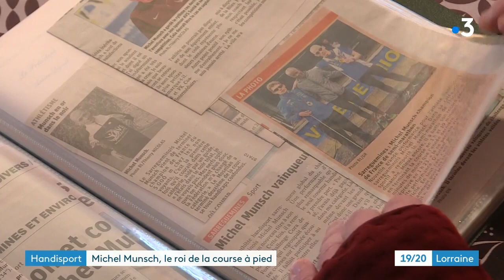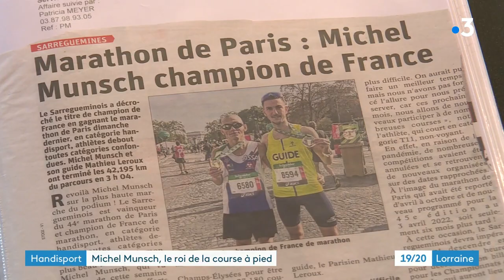Michel Munsch, roi de la course à pied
Michel Munsch est un athlète hors-norme. Après un grave accident, le Sarregueminois est devenu déficient visuel et pour s'en sortir il s'est réfugié dans la course à pied.

Depuis sur toutes les distances, du 5000 mètres au marathon, il collectionne les médailles et les titres ! Dans un mois, il espère d'ailleurs remporter comme l'an dernier le marathon de Paris. avant de s'attaquer ensuite à des compétitions internationales